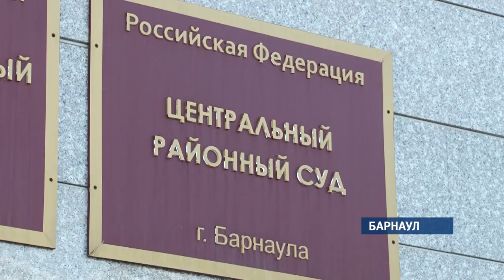Мать погибшей в ДТП девочки впервые встретилась с Александром Руденко в суде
Сильная степень опьянения и скорость свыше ста километров в час. Сегодня прошло третье заседание суда по делу Александра Руденко, виновника ДТП со смертельным исходом. В суде впервые выступила мать погибшей девочки и сильно пострадавшего водителя, сбитого авто.